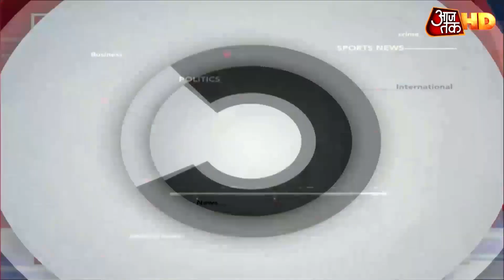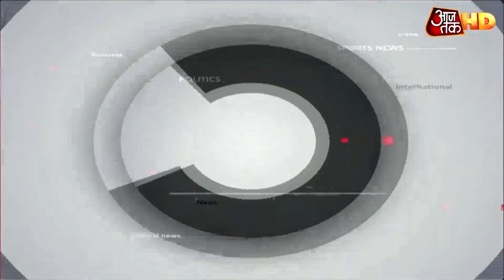CM-PM के बीच आज पांचवीं बैठक, Corona और Lockdown पर हुई चर्चा | Top 25 News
कोरोना वायरस संकट के बीच प्रधानमंत्री नरेंद्र मोदी एक बार फिर आज राज्यों के मुख्यमंत्रियों से बातचीत करेंगे. मुख्यमंत्रियों के साथ पीएम की ये बातचीत आज दोपहर 3 बजे वीडियो कॉन्फ्रेंसिंग के जरिए होगी. इस बैठक में प्रधानमंत्री मोदी लॉकडाउन 3.0 के बाद बने हालात पर मुख्यमंत्रियों से चर्चा करेंगे. सूत्रों के मुताबिक बैठक में इस बात पर चर्चा होगी कि संक्रमण के खतरे के बीच लॉकडाउन में कितनी ढील दी जाए. छूट किन हालात में मिले. कौन से इलाके रेड जोन रहें. आर्थिक गतिविधियों को बढ़ाने पर चर्चा होगी.